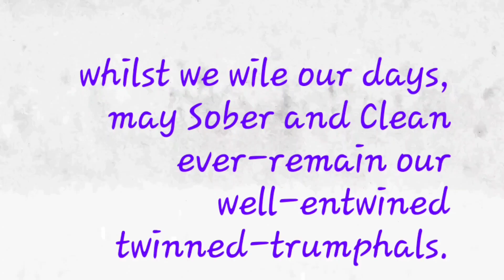such a brief life, never again to be riotous-lying foreshortened by drunkenstoned extremisms, nay...